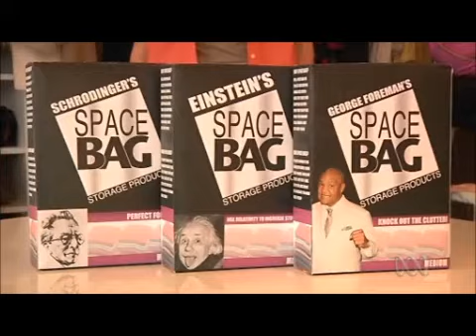Stephen Hawking's Space Bags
Prof. Stephen Hawking has produced his own line of space bags